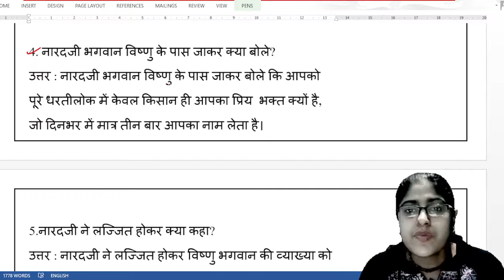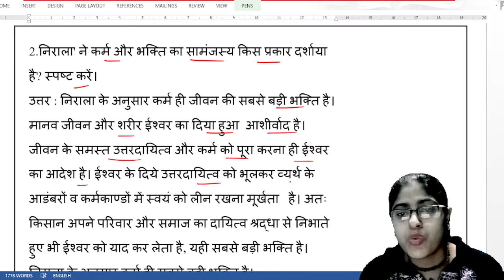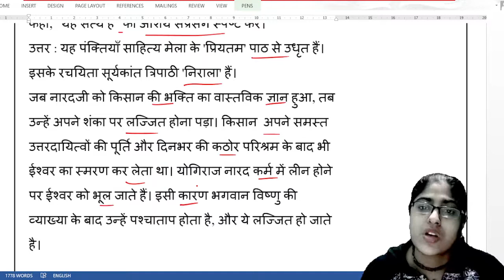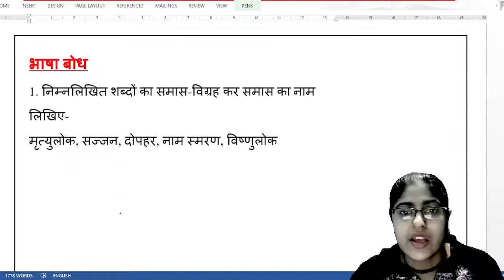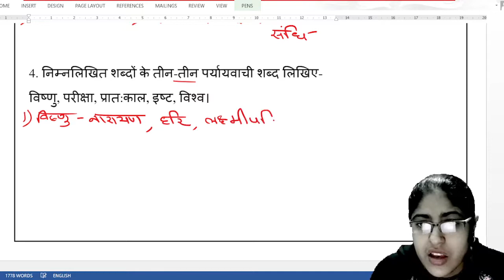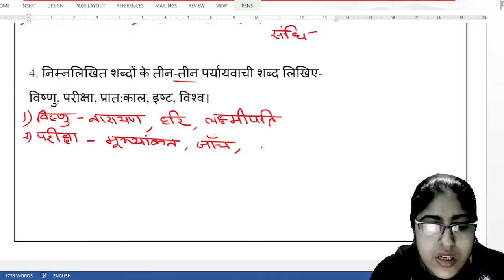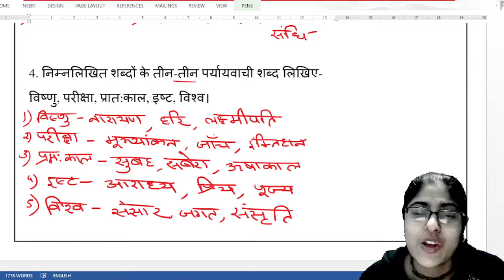प्रियतम (कविता )- सूर्यकांत त्रिपाठी निराला (प्रश्न-उत्तर)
प्रियतम (कविता )- सूर्यकांत त्रिपाठी निराला (प्रश्न-उत्तर)|| सूर्यकांत त्रिपाठी निराला की कविता प्रियतम का प्रश्न उत्तर
# सूर्यकांत त्रिपाठी निराला की कविता
# प्रियतम कविता का प्रश्न उत्तर
# क्लास 8 की कविता प्रियतम का प्रश्न उत्तर
cbsc ki kavita priyatam ka question answer
ICSC Kki kavita priyatam ka question answer
# प्रियतम कविता का मूल भाव
# प्रियतम कविता का सारांश
#   प्रियतम   कविता का केंद्रीय भाव